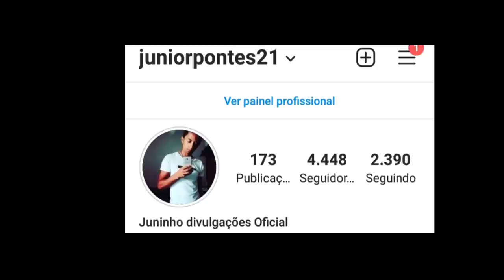LIVES DE HOJE SEXTA FEIRA 02/04/2021 - LIVE AO VIVO | LIVES AO VIVO AGORA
Lives de Hoje Sexta feira 02/04/2021 - Lives Ao vivo Agora

Lives de Hoje Sexta feira
Lives de Hoje 04 de Abril

Renata Rosa Live ao vivo
Jota Quest live ao vivo
Rogério Flausino live ao vivo
Tarcísio do acordeon live ao vivo

Lives de Hoje Sexta feira live ao vivo

Lives de Hoje Sexta feira 02 de Abril 2021